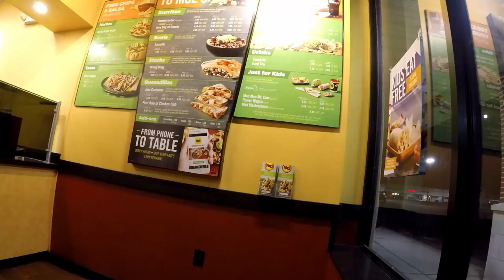Moe's vs Chipotle With My Girlfririend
This is a older video, that I've been meaning to post for a while. and I finally got around to finishing it! leave a comment below about what you like more, Moe's or Chipotle!

Check these guys out there Tracks ARE GREAT!!!